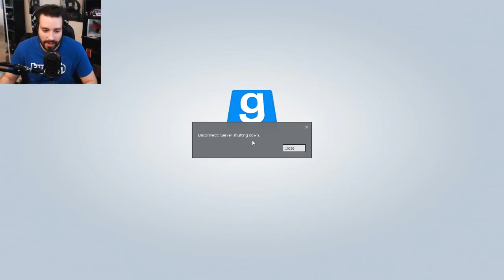EXTREME Cup Jumping! (Prop Hunt! #158)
Who can be the best inanimate object? This is a question that has plagued my mind and kept me up nights. BUT NO LONGER! We're gonna find out the answer to that VERY question by playing Prop Hunt! Enjoy! ;D